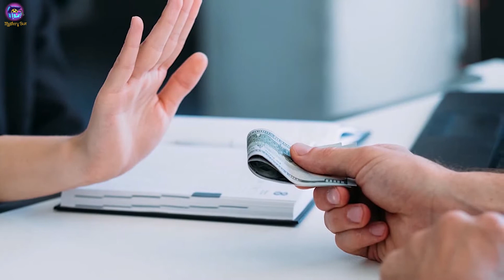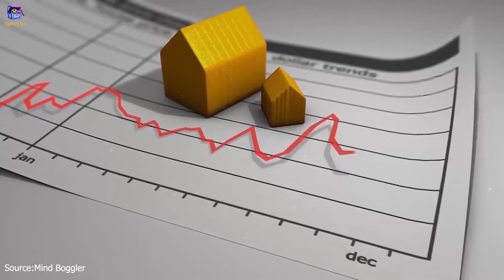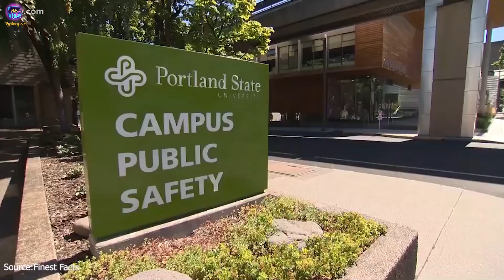10 Stubborn Homeowners Who REFUSED To Move Out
Most people have heard of Pixar’s Up. But did you know the movie was inspired by real-world events? It turns out real people go to crazy lengths to avoid moving out of their homes. From mid-airport abodes to matchstick nail-houses, let’s explore the world’s most stubborn homeowners who refused to move out.

10. Edith Macefield
9. Half House
8. Nail Houses
7. Airport Farming
6. Roadhouse
5. Sandwich House
4. More Stubborn, Less Steeples
3. Neighborhood Black Sheep
2. Coking vs. The World
1. Acker’s Abode